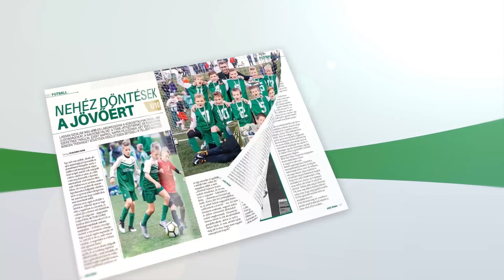FM | Jól éreztem magam | 2017.11.14.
Dibusz Dénes szerint alázatosan játszott a magyar válogatott.